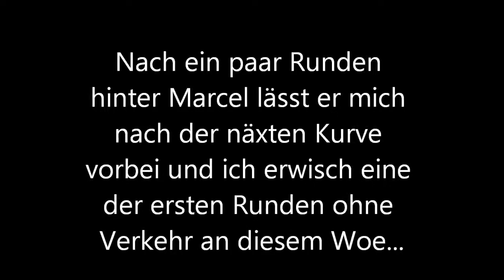1 schnelle Runde in Brünn - Daytona 675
Gefilmt mit Contour HD 1080p